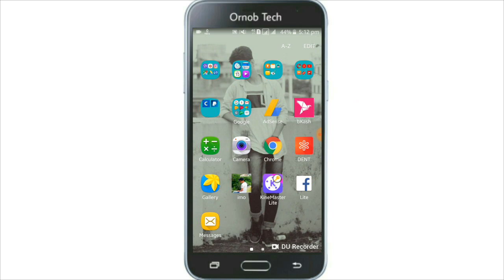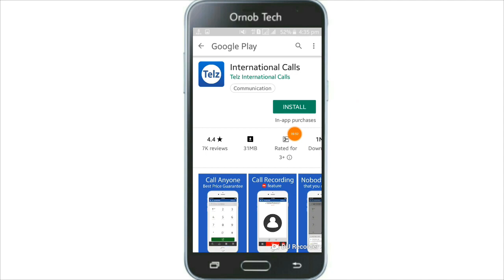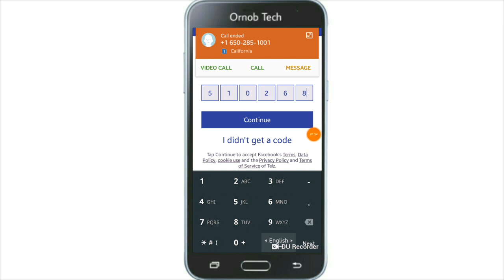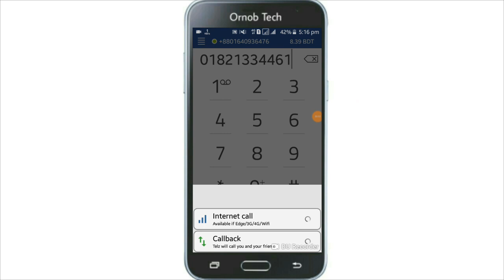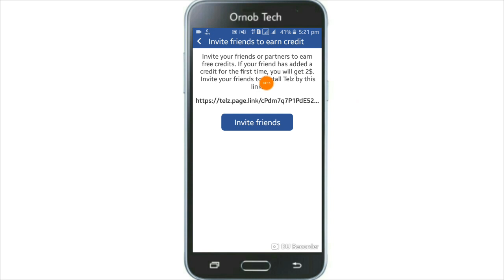Best Free Calling app 2019 | Free phone calls app 2019 | ফ্রি কথা বলুন যেকোনো সিমে| Ornob Tech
বন্ধুরা যারা ফ্রিতে যেকোনো সিমে কথা বলতে চান তাদের জন্য আজকে দারুন একটি অ্যাপ শেয়ার করবো যেখান থেকে আপনি একধম ফ্রিতে কথা বলতে পারবেন আশা করি,,
ধন্যবাদ বন্ধুরা

              📱Contract Me📱

              💜✋FLLOW ME✋💜

Free Recharge Any Sim
Free Recharge
To Talk Free Calls
Free CCalling App 2019
BD Free Call App 2019
Best Recharge app 2019
Wephone Phone calling App, Mobile Topup App, best free calling app 2019, free call worldwide online, free call trick

Free phone call 2019,Free calling App 2018,best free calls for any sim,Robi Free call 2019, Aietel free call2019, Gp free call 2019, BD Free Call App 2019,

ফ্রি কথা বলুন যেকোনো সিমে, ফ্রিতে কথা বলুন,ফ্রি মিনিট কিনুন,ফ্রি যেকোনো সিমে কথা বলুম

Free_Calling_App_2019 Free_minute_2019